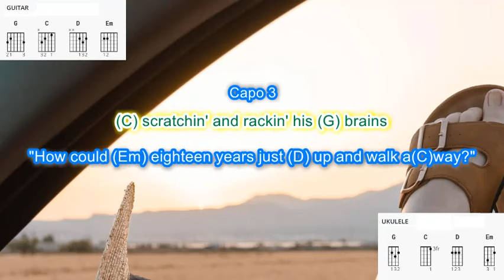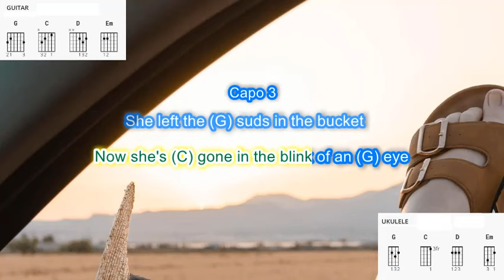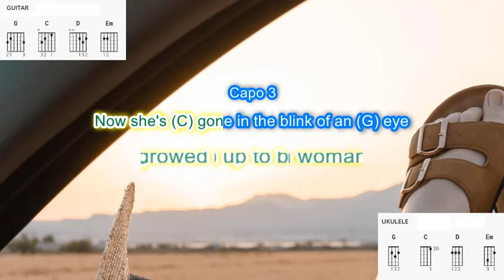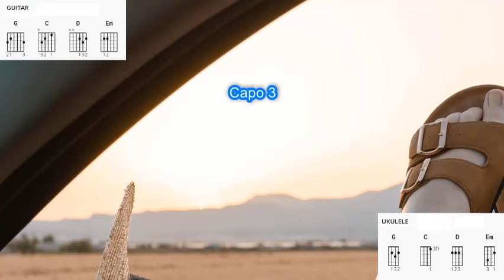Suds in the Bucket (Capo 3) by Sara Evans play along with scrolling guitar chords and lyrics